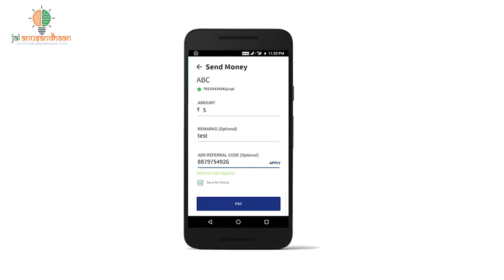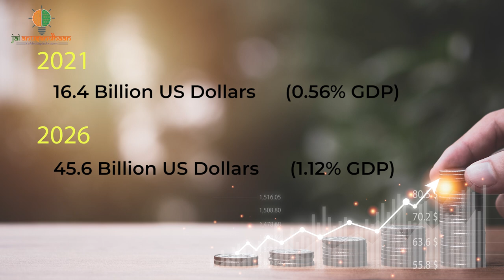UPI: The flag-bearer of the Financial Revolution of India. How it is redefining money transactions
The future of money is digital. UPI transactions are growing as the broader economy flourishes. India’s mass success of UPI is a Global case study: India’s role as a global leader in digital payments is well established and booming. And we are not done yet. More innovations are on the way.